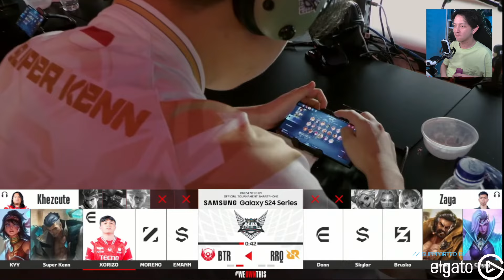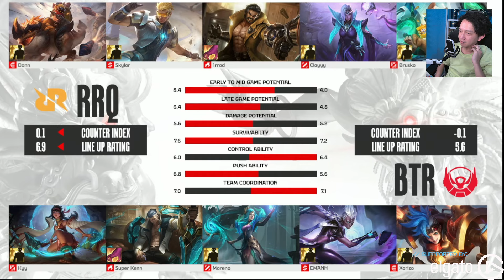KYY THE PLAYMAKER! RRQ VS BTR GAME 2 MPL-ID S13 WEEK 7 DAY 2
What's on this video:

=== Battle Station ===
- Elgato HD60 S+
- 2 Elgato Key Light Air
- Elgato Wave:3